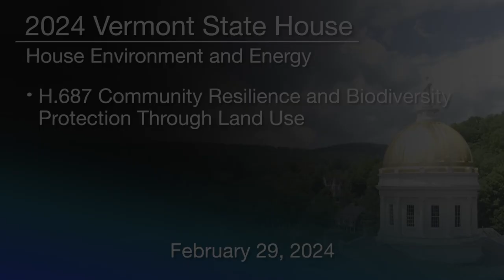VT State House - H.687 Community Resilience & Biodiversity Protection Through Land Use 2/29/2024